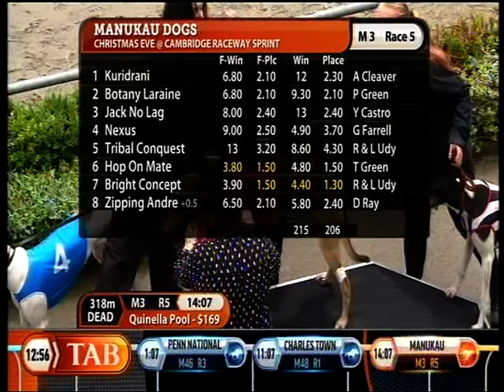AGRC 20.12.18 My Red Hero